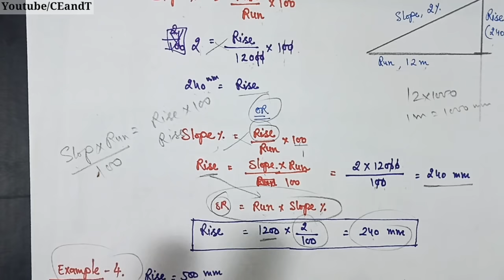How to calculate slope in construction work | Slop Calculation Formula